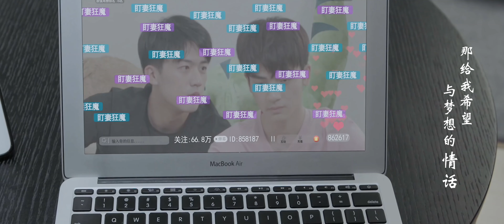【4K 50帧】网剧《百里挑一》主题曲——喜欢（刘子瑞）自制MV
简介：网剧《百里挑一》讲述的一位不温不火的男团组合成员百里千川（刘子瑞饰）与一位年轻的企业高管南博万（卢东旭饰）成为室友的爆笑日常。百里千川一心为走红成名不断尝试网红直播的不同方向，却迟迟没有引起关注。直到在一次直播时，南博万无意出现在镜头中，让网友误以为两人关系非常，百里千川因此迅速蹿红。尝到甜头的百里千川，开始走上和南博万人前友爱，人后冤家的道路，二人发生了一系列啼笑皆非的故事。本视频是由刘子瑞演唱的网剧《百里挑一》的主题曲《喜欢》的自制MV。希望大家喜欢，多多支持，谢谢。